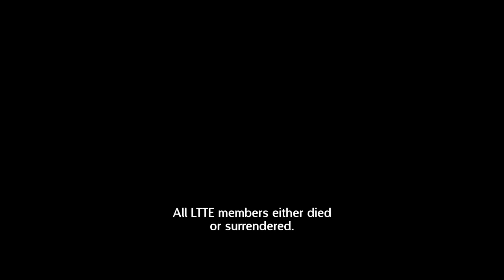THUNDENEK - MUVAR - HER. HIM. THE OTHER | Trailer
තුන්දෙනෙක් - மூவர் - HER. HIM. THE OTHER
A Cinema Anthology by
Prasanna Vithanage - Vimukthi Jayasundara - Asoka Handagama